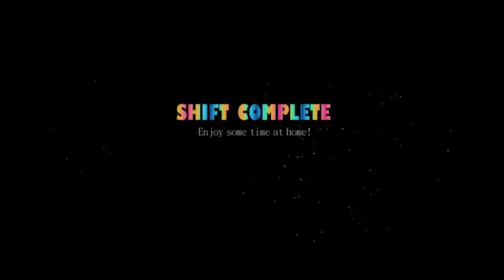2 Stars/Cupcake Challenge - Sister Location: CUSTOM NIGHTS (Day 5-3)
Angry Ballet - ★★
Freddy and Co - ★★
Funtime Frenzy - ★★
Dolls Attack - ★★
Girls Night - ★★
Weirdos - ★★
Top Shelf - ★★
Bottom Shelf - ★★
Cupcake Challenge - ★★
Golden Freddy - ★